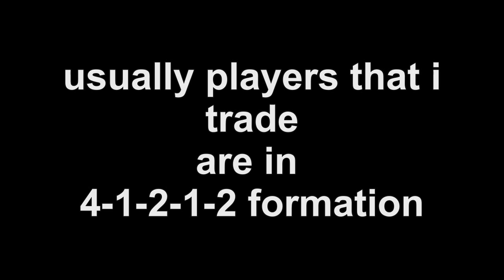my top bargains of the week |episode 21| + commentary & tips (double episode)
please read!

hey guys, 21st episode, again some pretty nice bargains ;)

thanks for all your support and almost 1500 subscribers, you are beasts :)